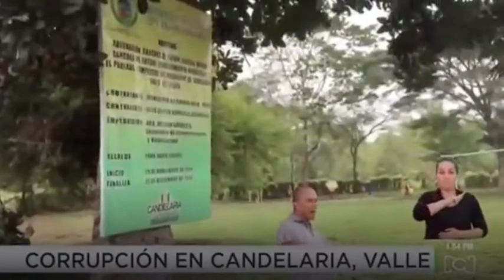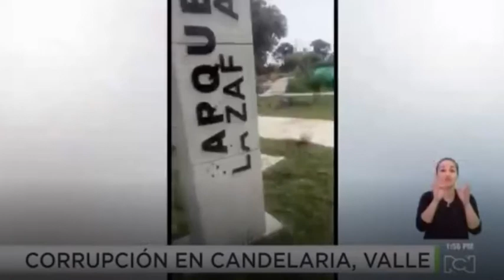La Fiscalía lideró pesquisas por corrupción en Candelaria, Valle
Capturados alcalde, funcionarios y contratistas de Candelaria (Valle del Cauca) por presuntas irregularidades de contratación